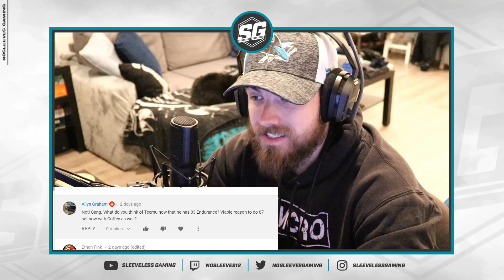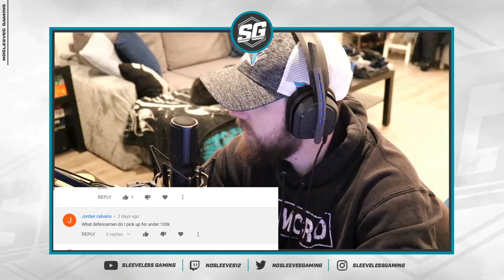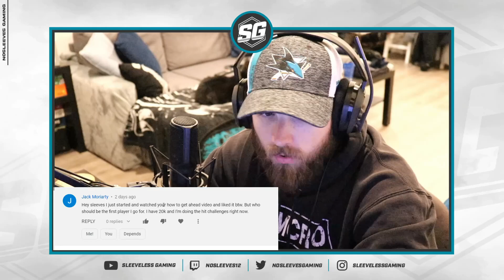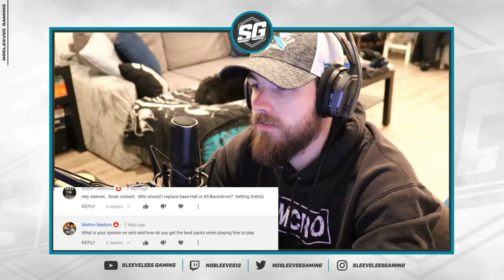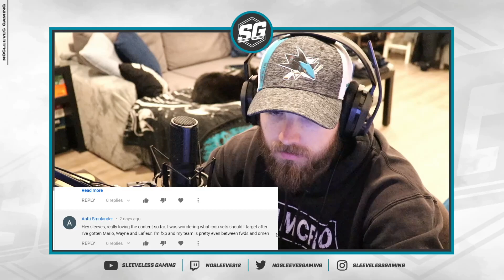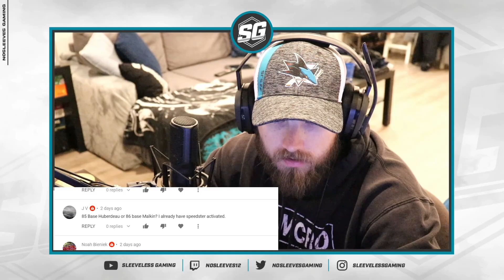NHL 21 | WHO SHOULD YOU CHOOSE? ep. 13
In this video, I start my who should you choose series for NHL 21 HUT! I will answer it on the next video.